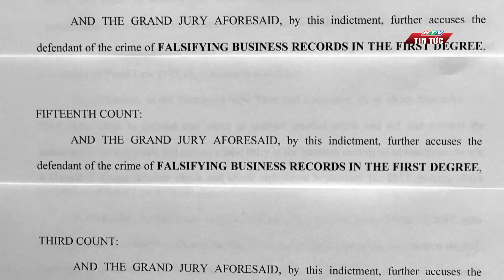ÔNG TRUMP TRÌNH DIỆN TÒA ÁN, KHẲNG ĐỊNH VÔ TỘI | HTV TIN TỨC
Rạng sáng 5/4 giờ Việt Nam, cựu Tổng thống Mỹ Donald Trump đến trình diện tại tòa án Manhattan ở New York sau khi đại bồi thẩm đoàn quyết định truy tố ông. Tại đây, các công tố viên đưa ra 34 cáo buộc làm giả hồ sơ kinh doanh nhưng ông Trump không nhận tội.